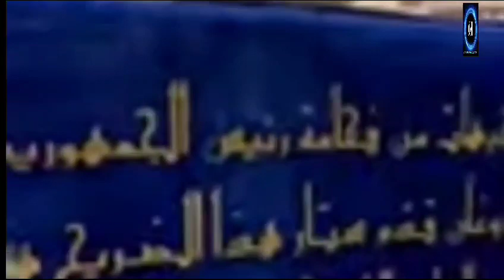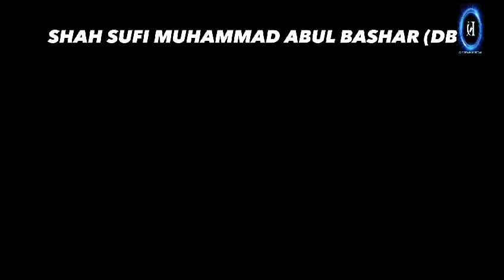Greatness of Abdul Qadir Jillani R.A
Powerful Story of Abdul Qadir Jillani R.A. by Shah Sufi Muhammad Abul Bashar DB